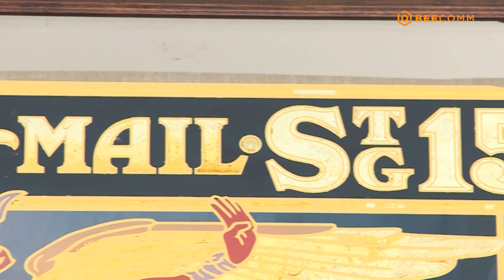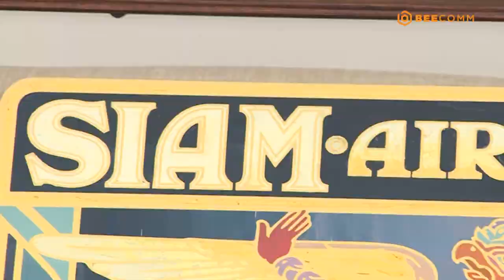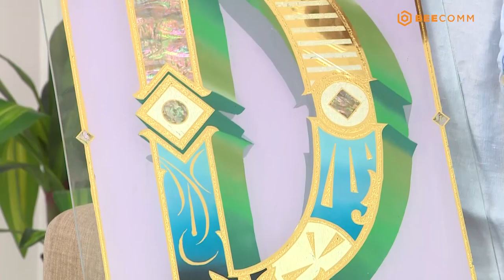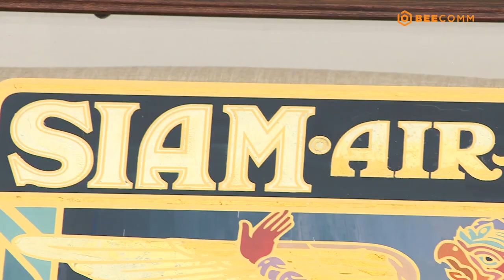CHUYỆN ĐÓ CHUYỆN ĐÂY 2 TẬP 30: Bức tranh bằng vàng 24K làm Minh Dự há hốc kinh ngạc vì giá trị thật